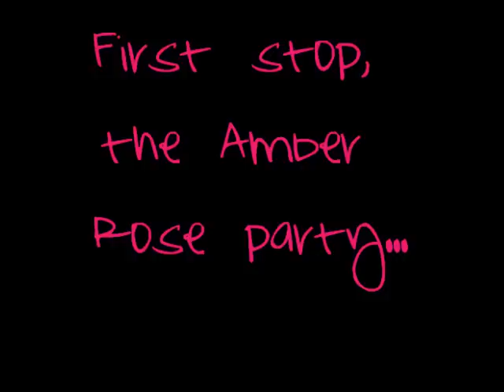Atlanta Gay Pride 2010